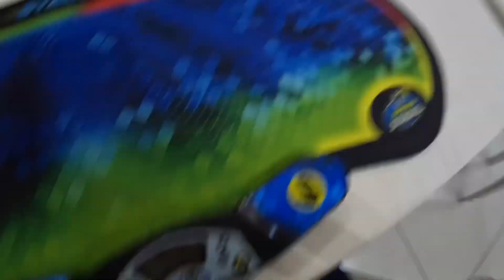10.98 Clock PR Average! (9.81 PR Single) - Varsha Ritu Cube Open 2022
!!! I didn’t oopsie in Clock for once.
I DNFed the finals average though sadly, 9.10 Clock Single DNF too :/ next time!

Times: 11.62, 10.16, 11.15, (12.35), (9.81 - PR Single) = 10.98 PR Average!
Clock: Qiyi